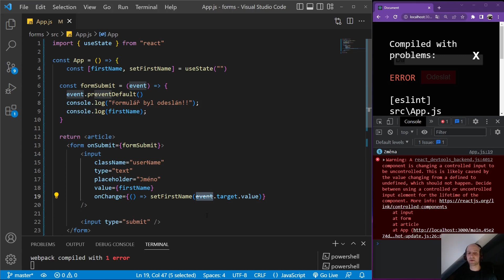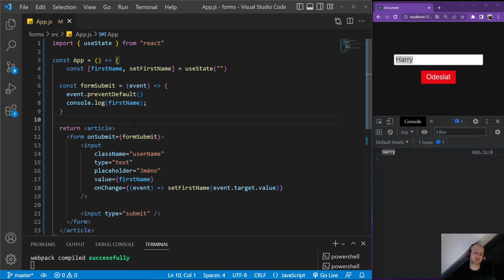5. React 2 - Ukládáme hodnotu z formuláře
Základní kurz React máme za sebou a nyní se pustíme do pokročilejších věcí. Ukázali jsme si základní funkčnost, jak se přiblížit stránkám jako je Netflix a další, které jsou v Reactu vytvořené. Zatím jsme ale např. nepracovali s tím, jak získat informace od uživatele pomocí formuláře. Čekají nás další hooky (zatím jsme v úvodním kurzu probrali useState a useEffect). Také se budeme muset mrknout, jak vytvořit více stránkový web v Reactu, protože do teď bylo vše jen na jedné stránce. A čeká nás toho mnohem více. React je moderní jazyk pro webový vývoj, tak se pojďme pustit do jeho hlubin a rozšířit si naše znalosti z předchozího kurzu.